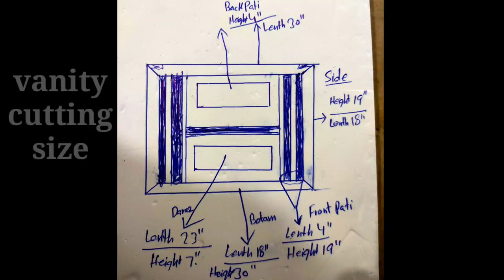Make your beautiful Pvc vanity for washroom just in 15 minutes